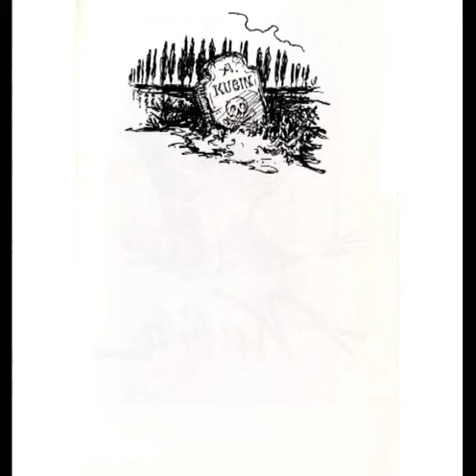La Danza Macabra di Alfred Kubin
Alfred Leopold Isidor Kubin, illustratore, pittore, disegnatore, incisore e scrittore (scrisse racconti autobiografici, diari, lettere, saggi e un romanzo) nasce  nel 1877 in Boemia, nella città di Leitmeritz, che venne inglobata poi nell'Impero Austro-Ungarico.
Dal 1898 al 1901, Kubin studia alla Scuola d'Arte e Mestieri Schmitt Reutte, poi alla Munich Academy e, dopo gli studi, lavorò come apprendista a Klagenfurt presso un fotografo.
Alla morte prematura della madre, la pianista Johanna Jenny nel 1896, il giovane Kubin tenta il suicidio sulla sua tomba.
Nel 1912, divenne membro del gruppo dell'area espressionista "Der Blaue Raiter", grazie al quale strinse amicizia con artisti quali Kandinsky, Marc e Klee con i quali condivide le aspirazioni, anche se le sue opere sono già collocabili nell'ambito simbolista e precorrono in molti spunti il Surrealismo
Nella primavera del 1898 Kubin si trasferisce Monaco di Baviera dove studia arte e grafica l'Accademia d'arte dove, durante le visite alla Pinacoteca, ha l'occasione di incontrare artisti considerati rivoluzionari, quali Klinger, de Groux, Rops, Munch, Ensor e Redon.
Illustrò le opere di Edgar Allan Poe, E.T.A. Hoffmann, Fyodor Dostoevskij e avrebbe dovuto illustrare anche il celebre Der Golem di Gustav Meyrink. Successivamente decise però di abbandonare il progetto, utilizzando i disegni che gli erano stati commissionati da Meyrink adattandoli al suo libro e aggiungendone altri quaranta. L'influenza della lettura dei primi capitoli del Golem, ambientato in una Praga "esoterica", si percepisce vividamente nell'atmosfera che si respira in Die Andere Seite.  e fu anche l'autore di vari libri, tra i quali, il più conosciuto, è il romanzo "Die Andere Seite", (L'altra parte), pubblicato nel 1909, considerato il primo esempio di letteratura espressionista.
Nonostante la fama di Alfred Kubin sia ancora oggi inferiore ai suoi meriti (soprattutto in Italia), il mondo accademico lo ha recentemente celebrato nel 2009, in occasione dei 50 anni dalla sua scomparsa, con una prestigiosa retrospettiva alla Neue Galerie di New York (Alfred Kubin: Drawings -- 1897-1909). Morì nel 1959 nella sua dimora di Zwickeldt, in Austria, dove si era ritirato a vivere in solitudine.